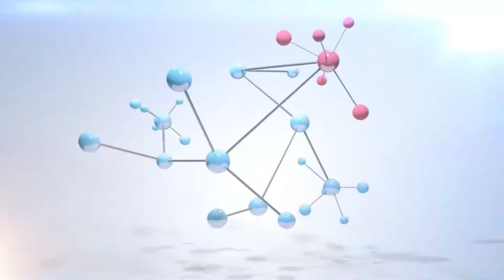swastha Sandesh With Santosh Pokharel by Tejendra k.c || Buddha Community Television